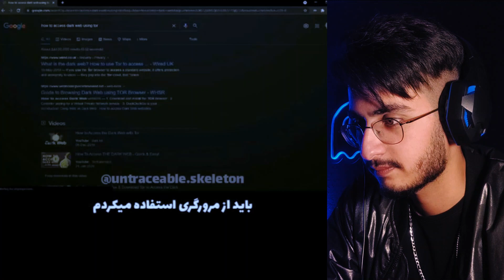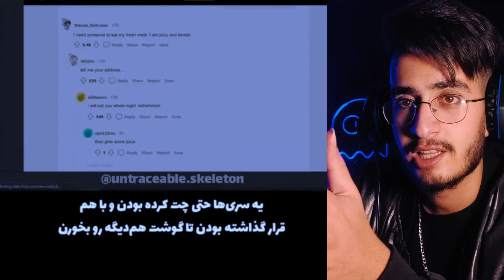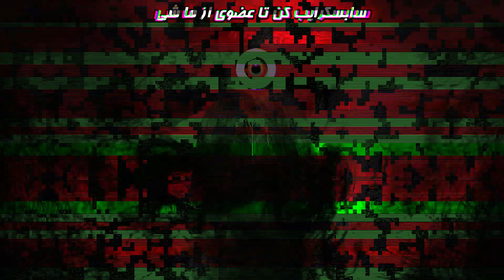وارد بخش شکنجه ی دارک وب شدم 😨‼️ ردروم ترسناک ترین جای دنیاس❌